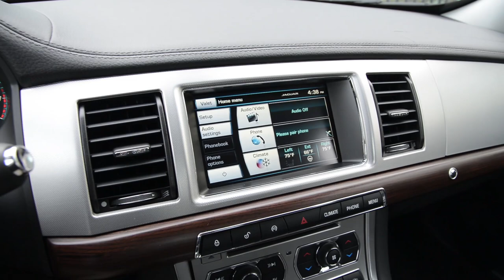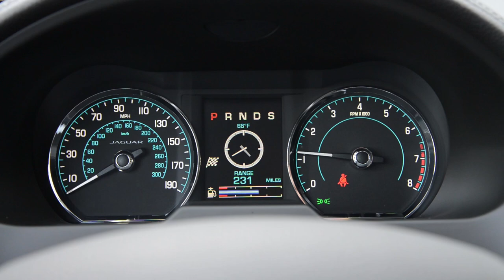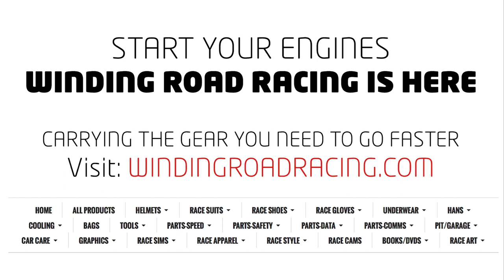2014 Jaguar XF V6 Supercharged AWD - WR TV Walkaround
This week we're taking a look at Jaguar's mid-sized all wheel drive sports sedan. The XF has stiff competition in the segment from the likes of the BMW 5-Series, the Audi A6, and Mercedes Benz E-Class, but this cat's claws might just be sharp enough to steal some sales from the established leaders.

Sporting a supercharged 3.0-liter V6 generating 340 horsepower and 332 pound-feet of torque and an 8-speed automatic with paddling shifting, the XF is capable of a 0-60mph sprint in five and half seconds while maintaining a fuel economy numbers of nearly 30mpg on the highway.

The XF's bad weather-ready all wheel drive system adds a dose of capability and confidence that should sweeten the deal for drivers who have contend with such conditions, and while this Jag's design might be getting a bit long in the tooth by now - especially when compared to Jaguar's newest offerings like the F-Type and XJ - it still remains distinctive among its rivals from Germany.

Wear headphones! Why? Because the audio in this video was recorded with in-ear binaural microphones. With headphones or earbuds on, you'll feel like you're actually sitting in the driver's seat.